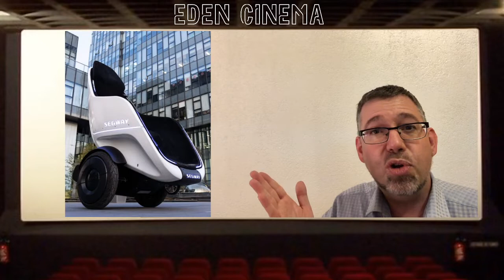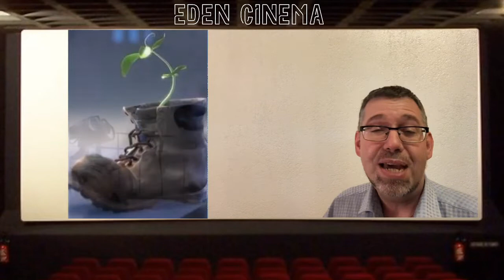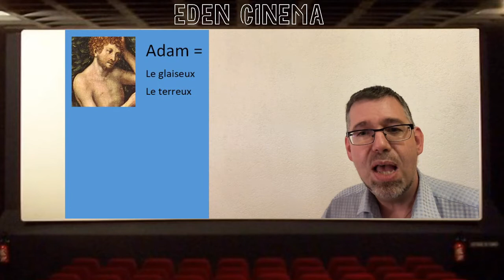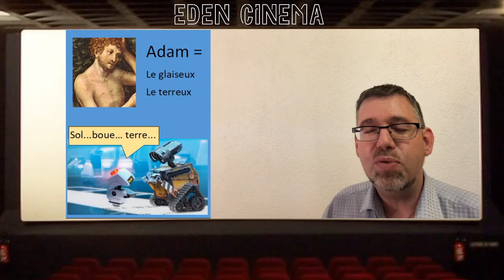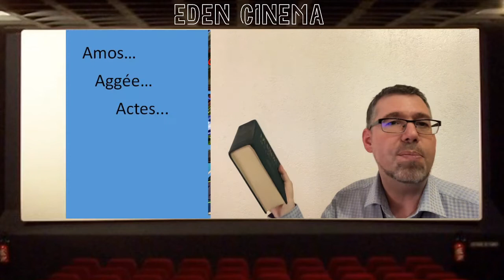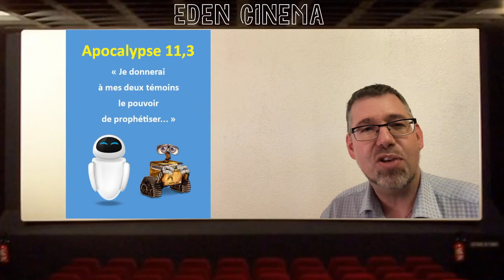EDEN-CINEMA - EP05 - Wall-e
Cette mini-web-émission propose des lunettes chrétiennes pour revoir un grand film à frais nouveaux. L'abbé Vincent Lafargue nous propose cette fois-ci un dessin animé, Wall-e, étonnamment parlant par rapport au déconfinement d'après pandémie que nous vivons actuellement.